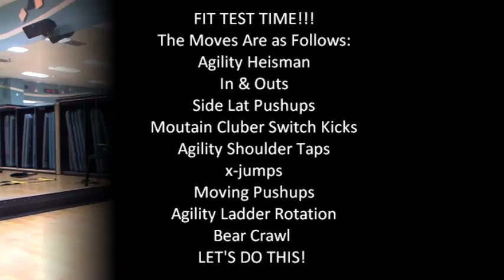"Insanity the Asylum" - Fit Test - Day 0 of 30 Tiyona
Please follow my Phat Ass journey :) Insanity the Asylum Some of you know that i have tackled Shaun Ts workouts before. I really needed this session of Asylum. Insanity , the 60 day program is good , however, i really like the speed and the intensity of this insanity the asylum because this is go go go! However. like all workouts you should go at your pace not the pace of the instructor just because. Dont limit yourself but know your limits! At the time of this post im a beachbody coach, if you have or are getting a beachbody program and want some accountability , contact me and or sign up to be coached. add your phone number :)
Category:

    Insanity the Asylum
    Insanity the Asylum fit test
    women doing insanity
    fat chicks